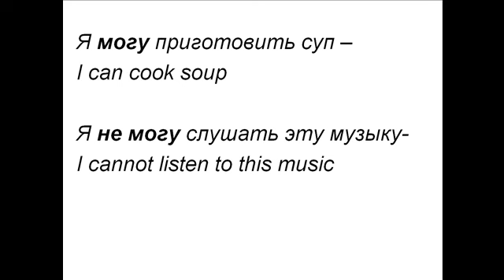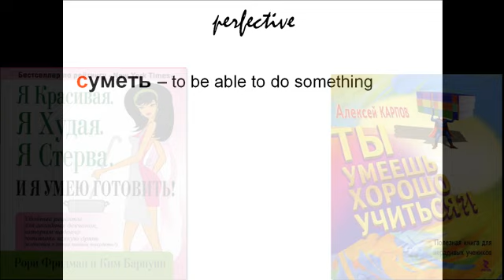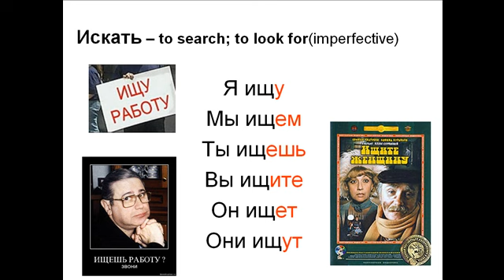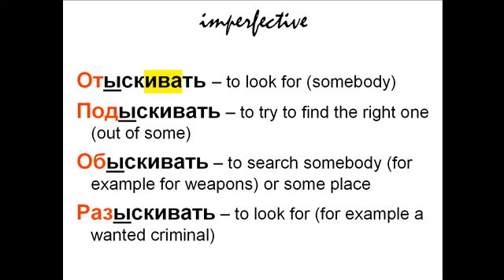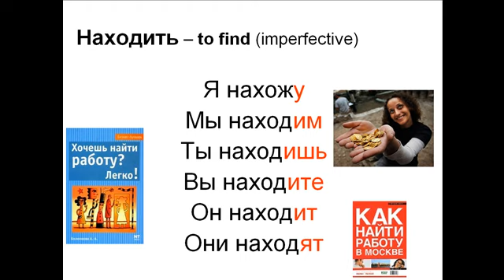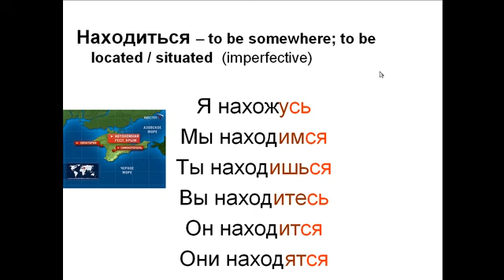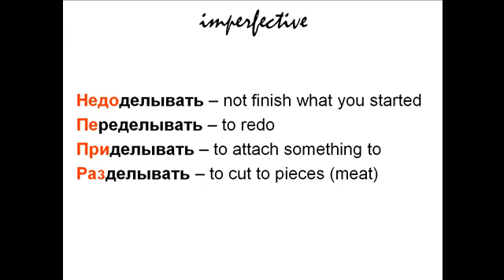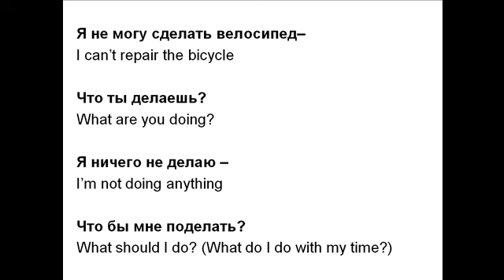Russian lesson - Most Common Russian Verbs Part 2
Part 2 of Most Common Russian Verbs Lesson for pre-intermediate learners from Russian-Plus.com. You will learn most common Russian Verbs. Aspects and conjugations of Russian verbs. The present tense and the infinitive. Visit Russian-Plus.com!